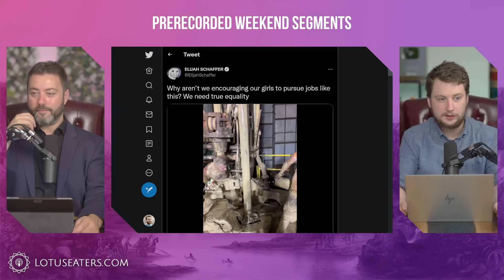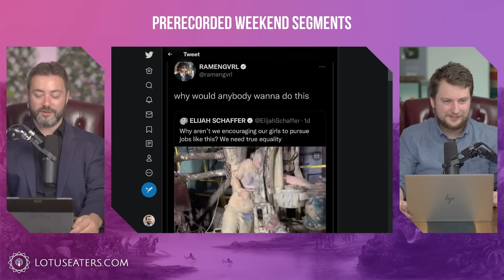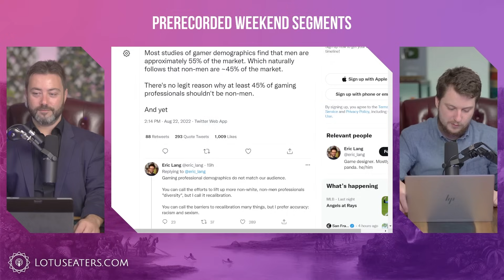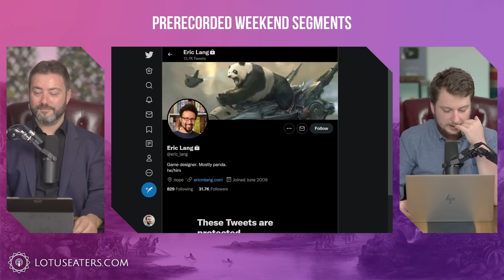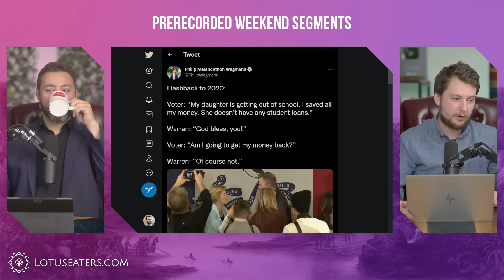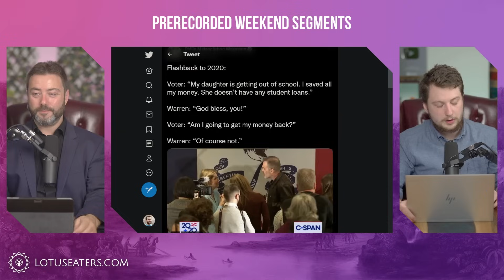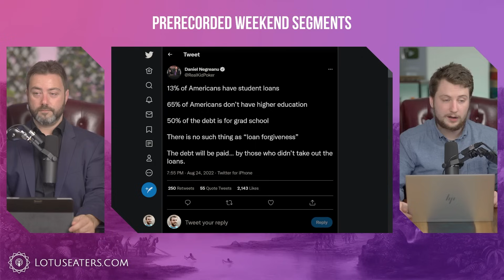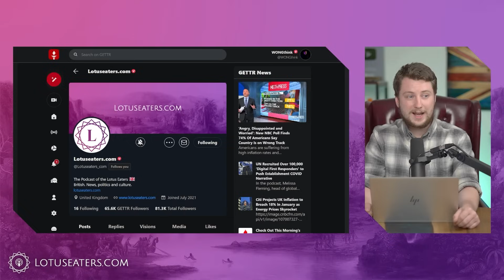Entitlement is a Left Wing Virtue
Friedrich Nietzsche's On the Genealogy of Morals